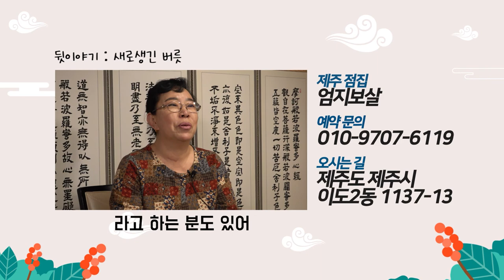유튜브 촬영 후 주변 반응 (완전 핫하지!) 제주점집 제주용한점집 엄지보살